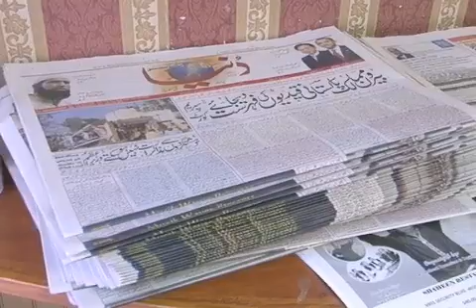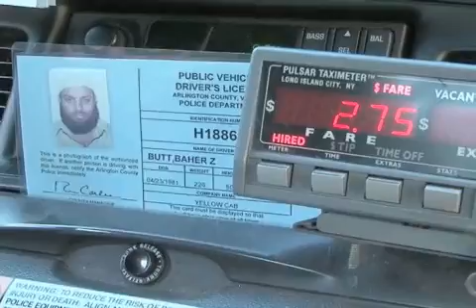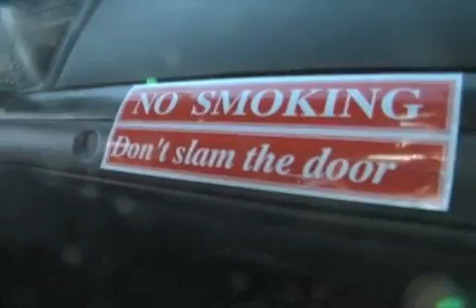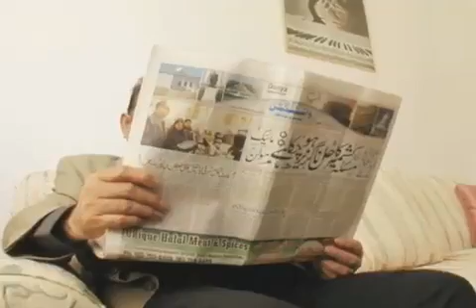Dateline Washington-The Case for Pakistan 1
Tabinda Naeem, Urdu VOA News, Washington
Since Pakistan is facing a complex situation with multiple multifaceted problems, this report is based on the present day Pakistan and its deteriorating security, economic and political situation which is affecting not only the common mans life at home but also Pakistani Americans living in United States .This report addresses their emotional bonds with their homeland, the turbulent scenario of current events, major problems and best solutions, they deem right. Along with these lines, the report portrays the lives of hardworking Pakistanis, doing odd jobs in restaurants, pizza shops or grocery stores,  long bearded devout Muslims driving cabs in Washington DC and earning Halal- Pious living without any visible Islamophobia experience from their American customers and wishing their own country to prosper the way they are prospering in America. The report briefly touches the need of changing the perception of Pakistan and how educated Pakistani Americans can make a difference by getting involved with US government and foreign policy Institutions.
INTERVIEWS IN THE REPORT:
Kamran Khan-Salesman at a Pakistani restaurant in Washington DC , Says, education alone cannot fix the problems of Pakistani society, it requires an honest and firm government.

Shan Mohammad- A small town Pakistani visiting Washington، says، situation is not as bad as being portrayed in Washington.

Bahar Zaman Butt   A DC Cab driver originally from Rawalpindi. Says، Islam does not permit to take lives of others. While being a devout muslim driving a rented cab in DC, Bahar says, he has not faced any racial or religious discrimination in America. He is disappointed by the state of affairs and political leadership of Pakistan but says that responsibility lies on people of Pakistan who did not make a wise choice by electing the same politicians again.

Sarwat Abbasi  MA Student at George Washington University , says  the suffering is for common man and the situations is damaging for the image of the country where innocent people have no clue who is causing the destruction to the institutions and society. She says, Pakistan needs a revolutionary change and there is no use in blaming any foreign country for the down turn.

Mumtaz Alam -US Foreign Service officer of Pakistani Origin who has served in Pakistan, India , Germany and Nepal as a construction Engineer for US State Department along with the additional responsibility of outreach to Pakistani Community in the countries of duty,assigned to him after September 11,2001. He says,  Pakistani Americans need to get better connected with US government and policy making process to influence US Policies for Pakistan.